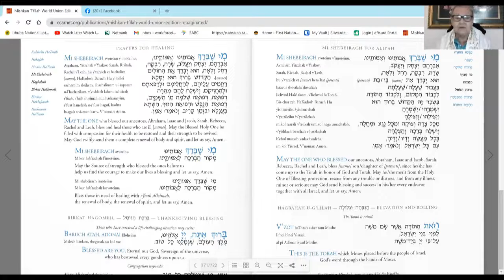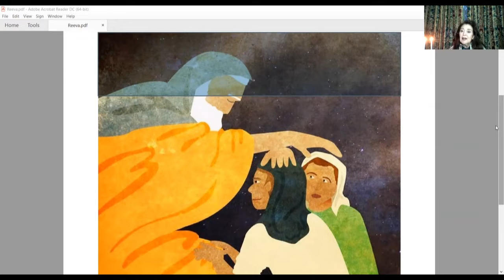17 December 2021 Vayechi